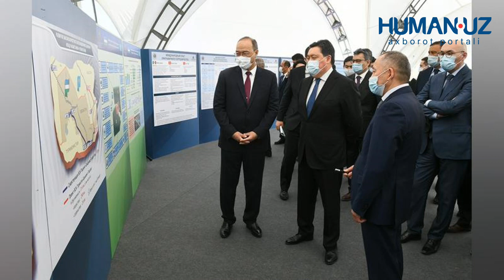Namanganda mudxish qotillik sodir bo'ldi